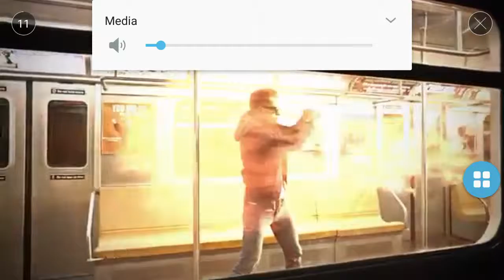Robot unicorn attack 2 who says they aren't manly